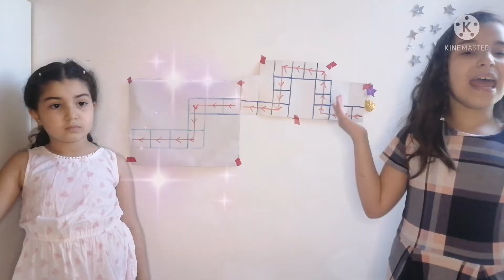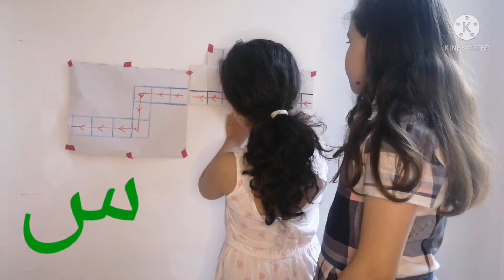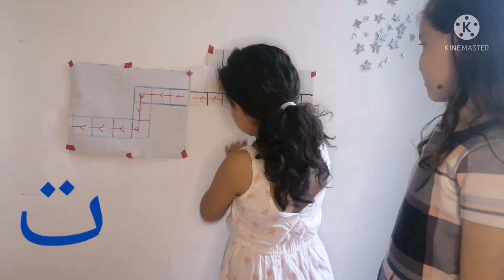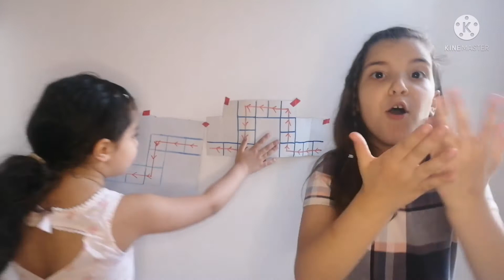GHIOCHIAMO CON LE LETTERE CHe ABBIAMO IMPARATO!